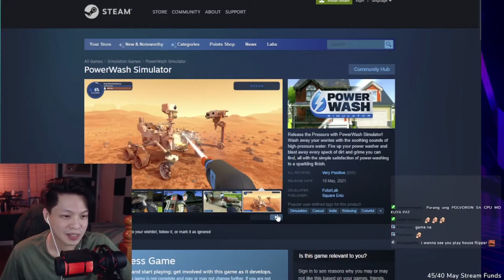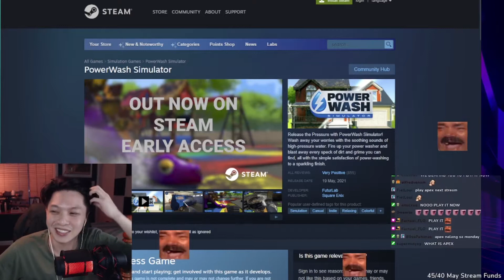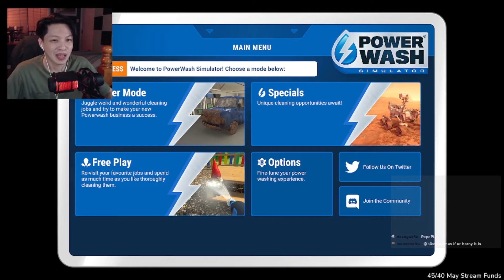This game will relax your aim!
Joking aside, PowerWash Simulator is incredibly satisfying to play and watch!!

Catch me live! M W F 530pm PST (GMT +8)